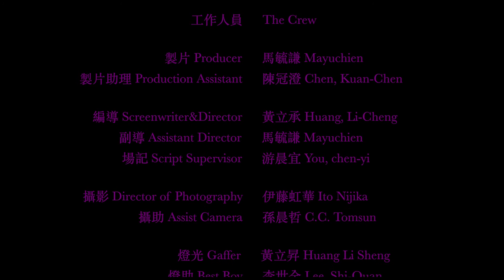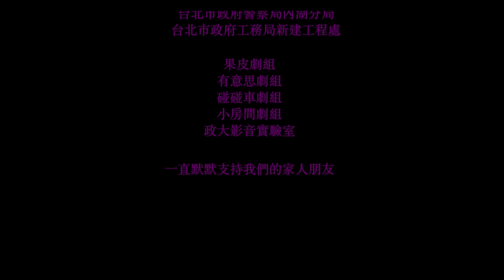第六屆金勇影展【候鳥】-《過境transience》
第六屆金勇影展｜《過境Transience》
政大影音實驗室．欺負我劇組 present

她正處在人人都曾經歷過的「流放期」，試圖從情感之間的接點尋找自我。她休學只想逃離一切，她了解在KTV吻的女孩、遞給她煙的女孩，陪伴過卻即將失去的女孩，她也了解在公園的男人、遞給她煙的男人，初次見面卻坦承相見的男人，但她卻不了解自己，也許是因為她習慣封閉情感，或是因為她從不曾擁有情感。她說自己是隻候鳥，跟著慣性飛向溫暖，卻從不能真切地體會荒涼。

女子 │周詩珊 飾
男子 │張楷奕 飾
  W   │郭芳妤 飾

【欺負我劇組】
製片│馬毓謙
導演│黃立承
攝影│伊藤虹華
燈光│黃立昇
成音│王歆惠